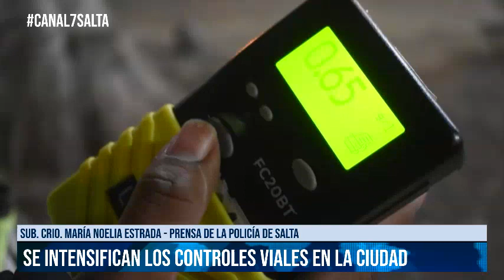SALTA - Anillos de control preventivo en distintos puntos de la ciudad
Sub. Crio. María Noelia Estrada - Prensa de la Policía de Salta